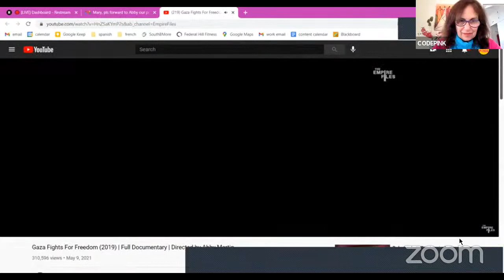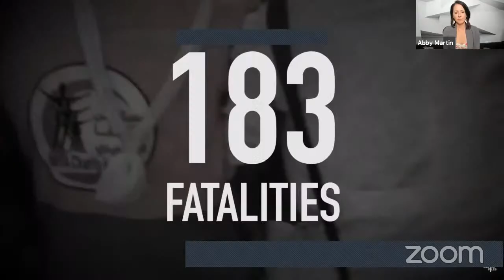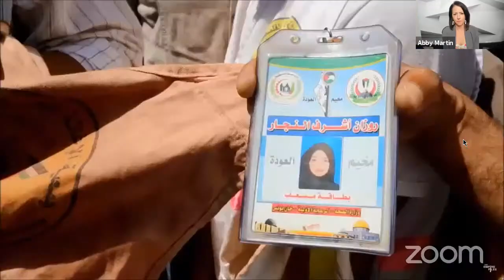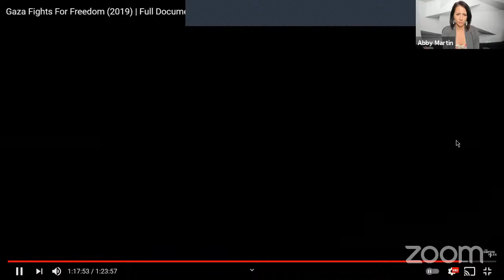Tuesday Capitol Calling Party, 07/20/2021: Gaza Fights for Freedom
On Tuesday, July 20, join CODEPINK Congress for film clips and a conversation with Abby Martin, the director of the documentary Gaza Fights for Freedom.

Filmed during the height of the 2018 Great March of Return protests, Gaza Fights for Freedom features exclusive footage of demonstrators demanding that Palestinian refugees be allowed to return to their homeland inside Israel. The documentary was filmed and produced by journalists within Gaza who risked their lives each week during the Great March of Return.

Abby Martin is a journalist and documentarian. In addition to directing Gaza Fights for Freedom, she hosts the web series The Empire Files and serves on the board of directors of the Media Freedom Foundation.